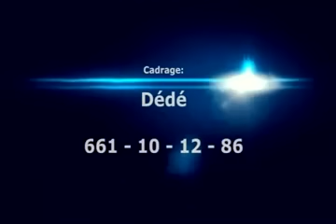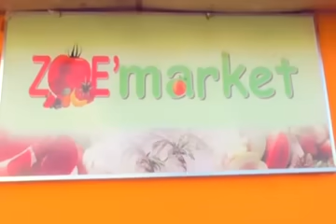I WAKHATI LERI partie 5 & 6 nouveau film guinéen